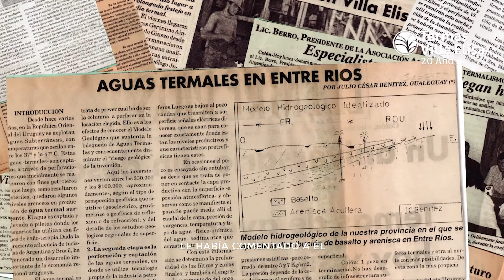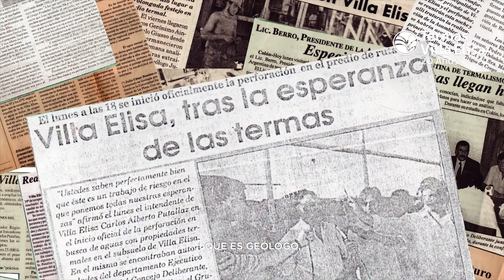CONRADO DROZ - A 21 AÑOS DEL NACIMIENTO DE TERMAS VILLA ELISA (PARTE 1)